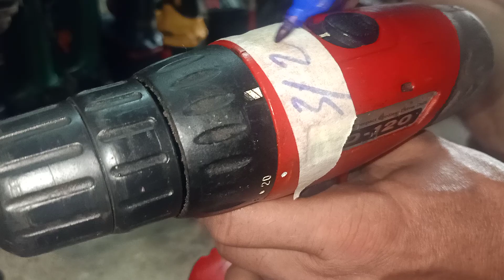Máy khoan vít Võ Văn dung biên hòa đồng nai sđt 0398813969_14/6/2020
Không bảo hành không bao ship STK Vietinbank Võ Văn dung 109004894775 đồng nai_ kính chúc gia đình các anh chị mạnh khỏe hạnh phúc_